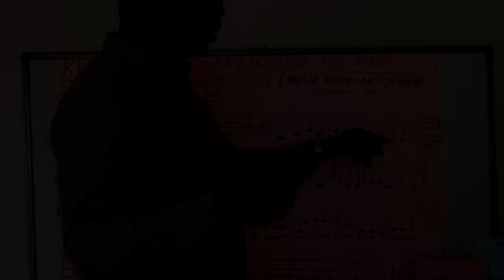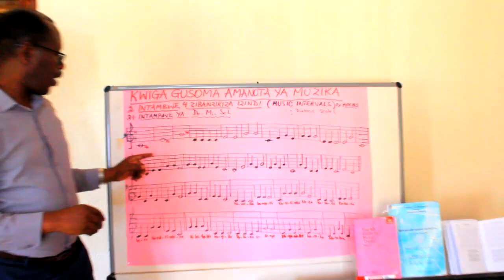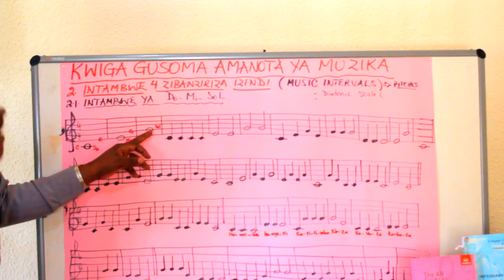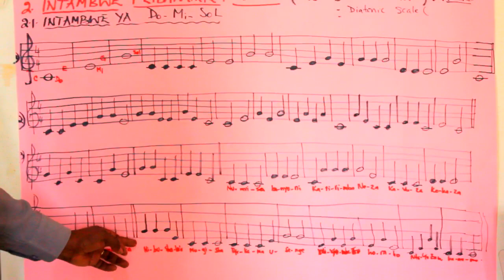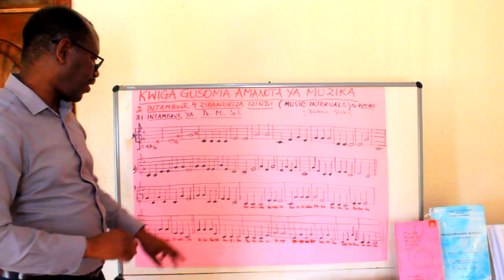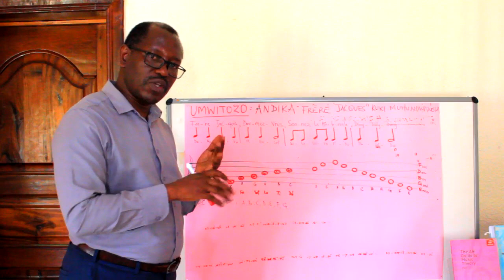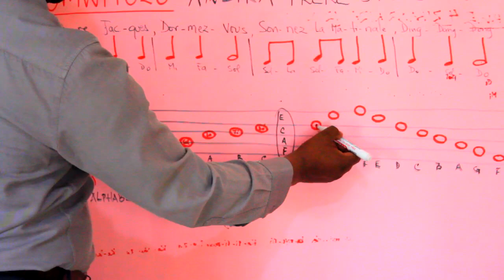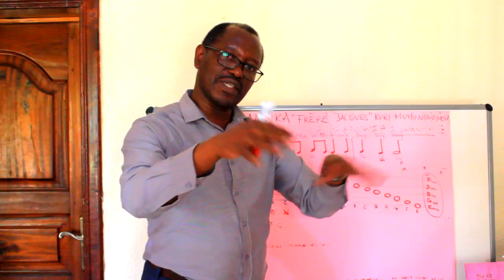Kwiga Gusoma Amanota ya Muzika II Part 2: Imyitozo igizwe na Do-Mi-Sol kuri Muhundwanota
Tunejejwe no Kuboherereza Iyi myitozo kugira ngo bibafashe gukomeza Kwiga Gusoma no Kwandika Amanota ya Muzika kuri Muhundwanota.
- Kwitoza Gusoma no Kuvuga Injyana ukoma amashyi ( Clap and Speak Rhythm), hagendewe ku gaciro k'amanota (Notes Values)
- Kumenya Urwego Diyatonike: Diatonic scale
- Uburyo bwa Kodali (Zoltan Kodaly Method): Bufasha Gusoma amanota ukoresheje ibimenyetso by'ibiganza (Hands Signals)
- Kwitoza cyane no Gufata mu mutwe intera (Intervals) ziri hagati ya Do, na Mi, na Sol
- Kwiga Alphabet y'Umuzika (Music Alphabet)

Mukomeze Gufashanya Ubu bumenyi bugere kuri benshi bizahindura byinshi cyane muri Muzika yacu.

Mukore Subscription kuri iyi YouTube natwe bitworohereze ku mwanya twakoreshaga tubyohereza.

Turabararika mu biganiro birambuye tunyuza kuri Radios:
- Inkoramutima 107.1Fm buri Kuwa Gatandatu 9h00-10h00, na 21h00-22h00
- Life Radio 96.0Fm buri Kuwa mbere 20h30-21h30
Dushyira Imyitozo yanditse kuri
Amahoro y'Imana!